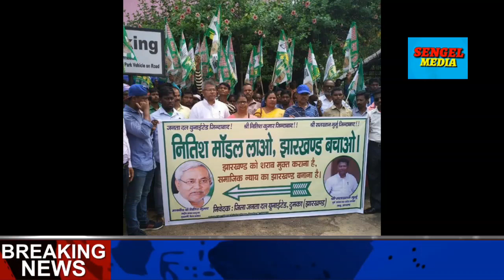JDU KA EK DIBOSIYO DHARNA D.C OFFICE. DUMKA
Sengel Media